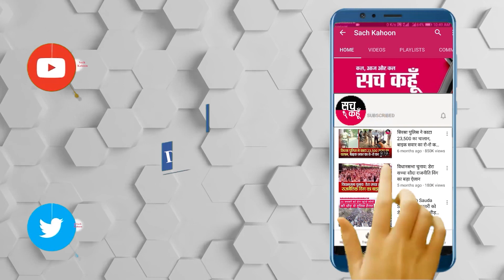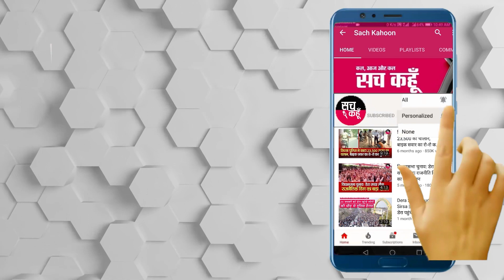पूज्य माता Naseeb Kaur Insan ने लगवाई Corona वैक्सीन